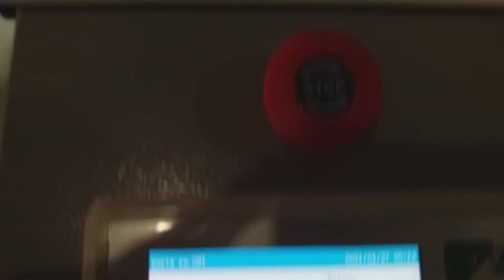Maquina laser corte gravação 1080 100w Mdf Bco 3mm Vinicius Garcia Laser (11)96641-1826